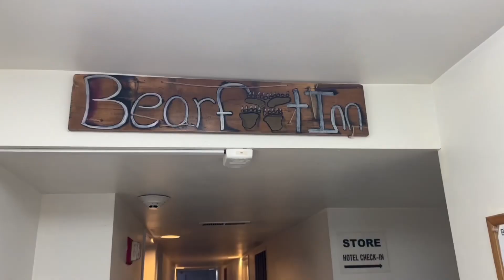Nelson Lagoon & False Pass, Alaska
Join me on an unforgettable adventure from Anchorage to Cold Bay! We'll stay at the cozy Bearfoot Inn for three nights before embarking on charter flights with Eider Air ￼to Nelson Lagoon and False Pass health clinics. I was able to see ￼grizzly bears and Caribou herds in their natural habitat. Don't miss out on this incredible journey!